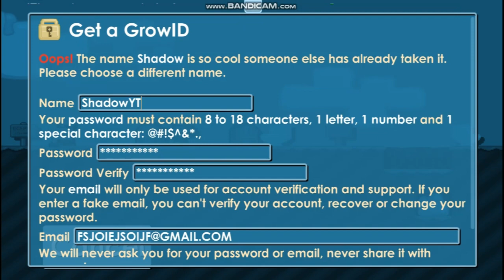GROWTOPIA PRIVATE SERVER| INDONESIA PS MAIN 1 MINGGU FREE ROLE MOD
❖❯───【𝙎𝙃𝘼𝘿𝙊𝙒 𝙂𝙏𝙋𝙎】───❮❖

•Main Private Server Gw Disini

               🔥Indonesia Private Server🔥

gtps terbaru 2022,
gtps private server,
growtopia private server 2022 role murah,
growtopia private server 2022 free rolegrowtopia private server on pc,
growtopia private server for pc,
growtopia private server for android,
growtopia private server how to get legendary name,
growtopia private server how to get items,
growtopia private server no discord,
growtopia private server android no virtual host,
growtopia private server 2022 no discordgrowtopia private server 2022,
u topia private server growtopia,
the best growtopia private server,
growtopia private server beta topia,